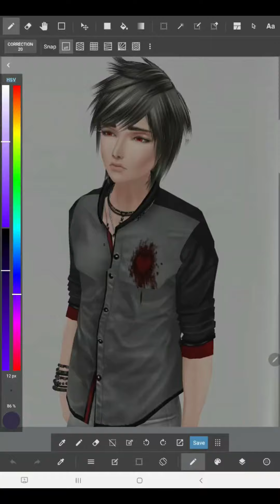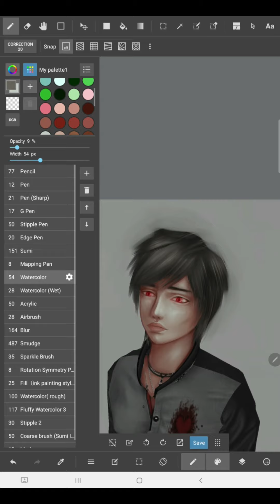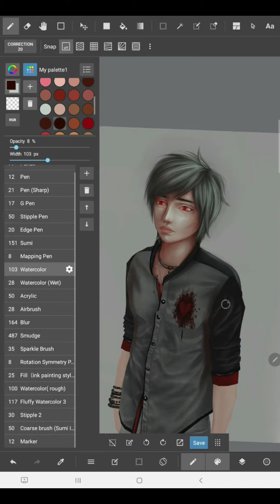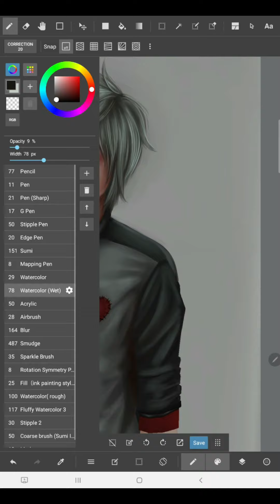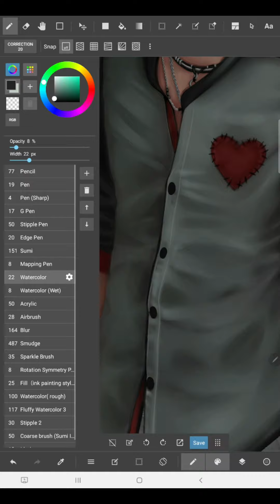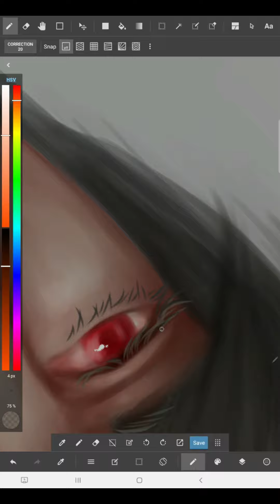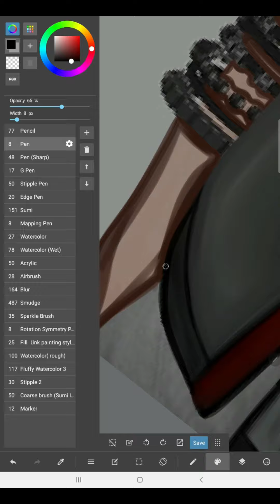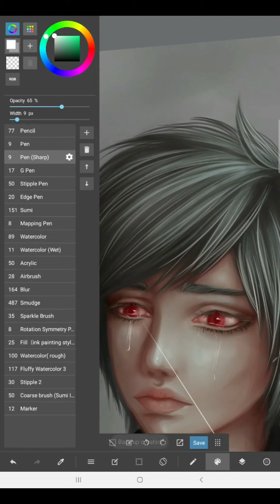IMVU Speedpaint -Gray Heart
Speedpaint of an older IMVU snap of mine. I use Medibang paint on my android tablet and Gimp for any finishing touches.

Sorry for Vertical mode, it is just more comfortable to paint that way.